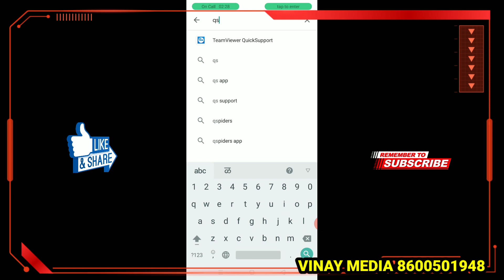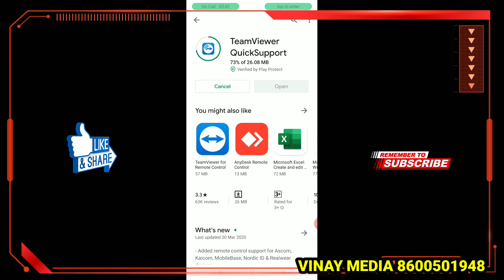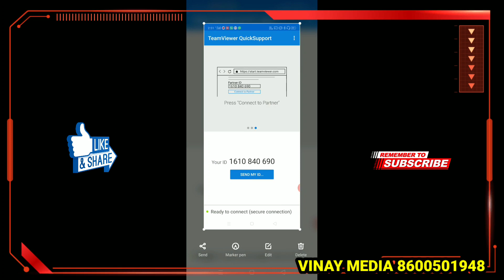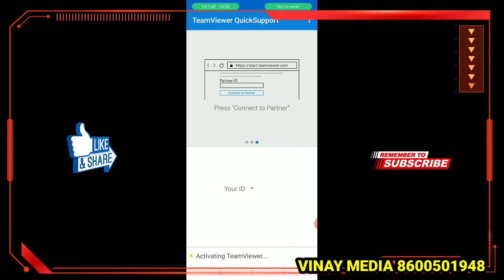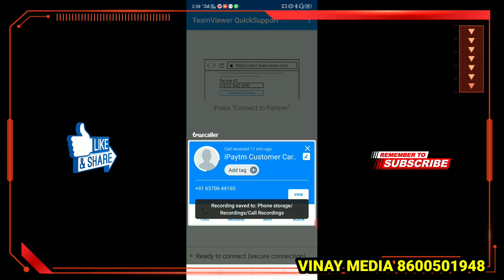PAYTM KYC फ्रॉड कॉल वाले कोरोना के चालते कैसे लूटते हे देखीये live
PAYTM KYC  के बहाने फ्रॉड कॉल वाले कोरोना के चालते कैसे लूटते हे देखीये live, paytm account kaise, banaye,how to use paytm,paytm kaise banaye